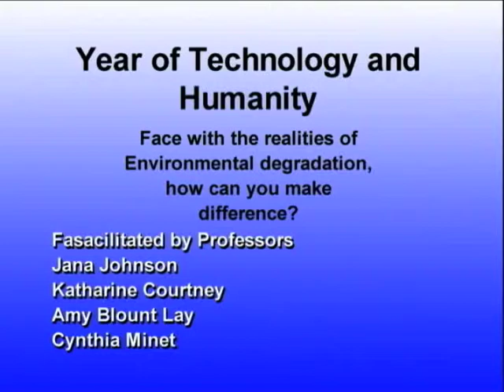Faced with the realities of environmental degradation, how can you make a difference?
Filmed Thursday April 10, 2014 at 1:00 PM

Scientists and artists approach the ecological issues facing our planet in similar ways. They seek to effect change through research, activism, and influence. Faced with the realities of deforestation, marine debris, species extinction, and pollution, how can an individual make a difference? The four presenters at the Planet Symposium will lecture on their methods.

Jana Johnson, PhD, MC Biology professor and founder of the Butterfly Project will talk about her research.

Katharine Courtney, MS, MC Botany professor will present Trashed, a discussion of litter and environmental degradation.

Amy Blount Lay, MFA, artist and founder of Plastic: The Real Sea Monster, will present on the work she does with the Surfrider Foundation in the public schools.

Cynthia Minet, MFA, organizer and MC art faculty, will present an overview of her work and the Gyre: The Plastic Ocean exhibit at the Anchorage Museum, Alaska.

Planet: An Ecological Symposium and Art Exhibit

Following the presentations, participants are invited to view the Planet art exhibition in the Moorpark College Art Gallery. The students, alumni, faculty and visiting artists in the show will discuss their works in artists' talks at 3:15 pm. The exhibit runs from March 28- April 23, 2014.